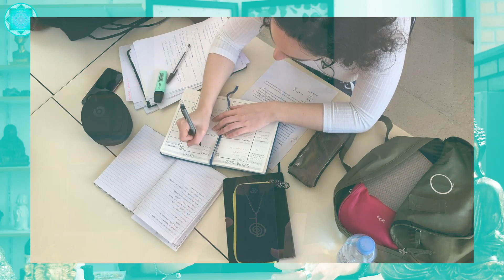Como ter mais ALEGRIA no Dia-a-dia | Benefícios do Alecrim e como Usar | Márcia Dhonella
👉 Conheça a Nova Ferramenta Holística que Restaura seu Equilíbrio e Te Torna um Terapeuta Completo em Menos Tempo

Grande abraço! Namastê 🙏